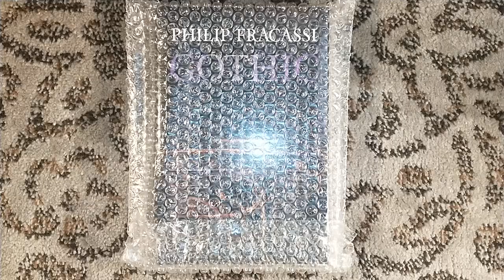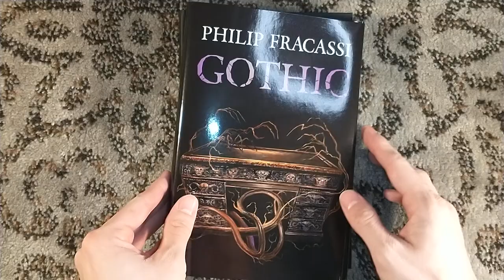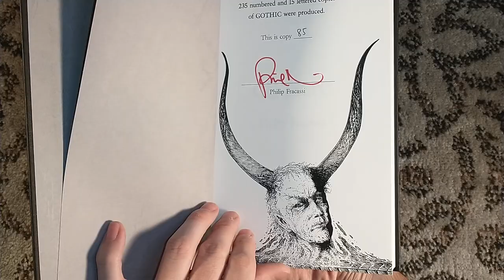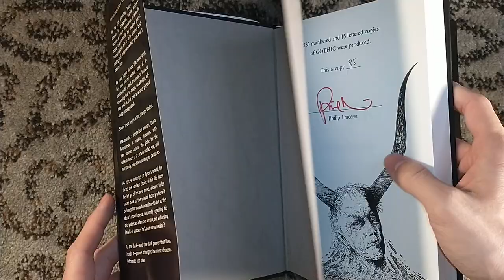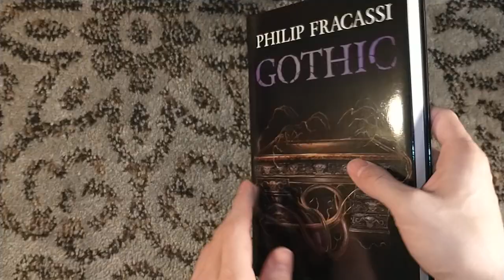Unboxing Gothic by Philip Fracassi - Earthling Publications - Glenn Chadbourne Artwork - Signed Book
Unboxing the signed and numbered edition of Gothic by Philip Fracassi, as published by Earthling Publications.